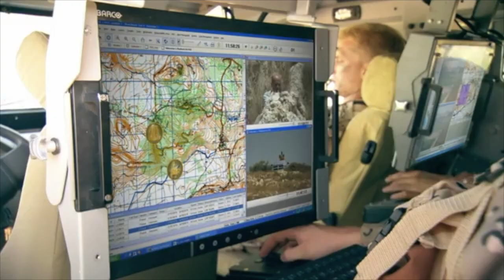ELTA North America - Maryland Defense Manufacturing Success Story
Dan Bader, Vice President of Business Operations for ELTA North America, talks about he company's life-saving radar systems and the explosive growth the company is experiencing.

From military and security personnel to first responders, ELTA North America designs and manufactures radar solutions that ensure the safety of citizens and those serving on the front lines, whether in ground, maritime or airborne domains.

ELTA North America shares a name with ELTA Systems, a group of the Israel Aerospace Industries Ltd (IAI). Since ELTA North America established roots in Maryland in 2011, the company’s main role has been to introduce the U.S. defense marketplace to ELTA Systems’ radars and integrated systems.

The company’s customers, including the Department of Homeland Security and the Department of Defense, receive ELTA radars and systems specialized for each mission. For instance, ELTA’s small tactical radars are used by the US Border Patrol to protect our borders with Mexico. Another radar system is used in military aircraft for search and rescue.

For ELTA North America, the reward of its work goes beyond measurable success. Its technology saves lives.

“Right now many of our products are tactical systems that have an immediate impact to individual soldiers and warfighters,” said Dan Bader, Vice President of Business Operations for ELTA North America. “Within a calendar week of training a soldier on a product, they’re using it in a combat situation to protect troops and facilities. We’ve saved lives with our systems.”

With access to IAI’s 17,000 employees and over $3.5 billion in annual revenue, ELTA North America is able to connect both soldiers and citizens with top-of-the-line radar and electronics solutions yielding massive success and growth for the company.

The connection to IAI allows the company to rapidly respond to U.S. government procurement cycles with a ready-made product, because its products are already produced, operational and combat-tested through IAI’s support of military forces worldwide.

“It’s not something we build today and in 10 years, there’s an immediate effect,” said Bader. “The result happens in days or weeks, and that’s of tremendous value to us and to our employees, to know that we’re making that kind of an impact. If we can bring a product that’s ready now, faster, we can bring much more value than many other companies.”

When doors opened, ELTA North America had a few employees, some product brochures, and a 7,000 square foot space. By 2017, the company nearly doubled the workforce and relocated into a 28,000 square foot building.

“When we moved from Fulton to Annapolis Junction we had just under 20 employees,” Bader said. “Today, we have 45, and in 2018 we’re going to have over 100.”

As ELTA North America looks to continue its explosive growth, Bader recognizes the company is only at the beginning of what looks like a promising road ahead.

“We are rapidly evolving and developing new products, and we have the mindset of being able to grow fast to meet the customer’s demands,” Bader says. “We may have a very large parent company, but we still operate under a startup mentality.”

In 2017, the company demonstrated its commitment to innovation and strategic growth through the opening of a planned Cyber Innovation Center at ELTA North America headquarters.

“The next big expansion we see for ELTA North America is our Cyber Innovation Center,” said Bader.

Like ELTA North America does with its radars, the Cyber Innovation Center will allow the company to take technologies that are developed in Israel, import them to the U.S., and adapt them to the local needs of government and even the commercial sector.

ELTA’s rapid growth and success in Maryland isn’t over. With a strong workforce pipeline, the company has a sustainable future.

“We’ve been successful in drawing people from outside of Maryland to this area,” said Bader. “And why do they come? Because of the schools, the educational opportunities, the housing, the central location to many facilities – it’s a good place to be. It’s a good place to raise a family.”